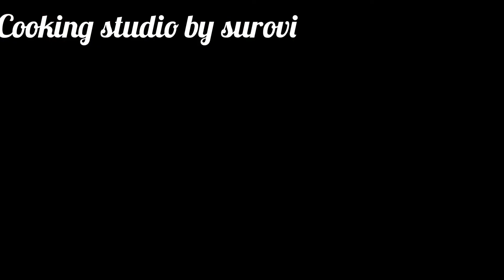2pound orange cake decoration ।orange sponge cake decoration। অরেঞ্জ কেক ডেকোরেশন। birthday cake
2pound orange cake decoration ।orange sponge cake decoration। অরেঞ্জ কেক ডেকোরেশন। birthday cake